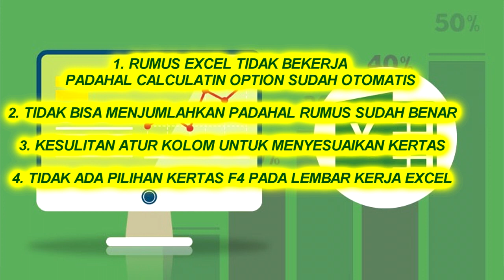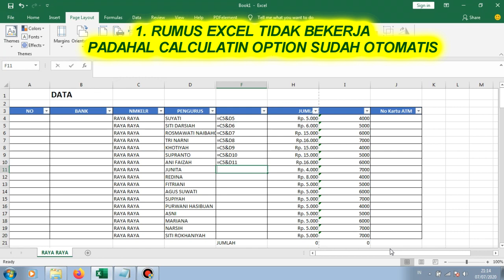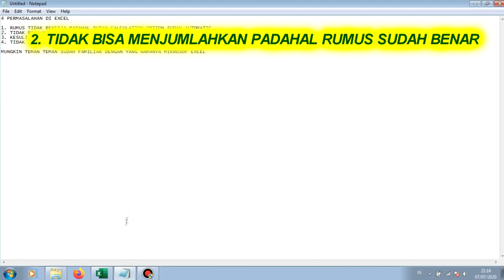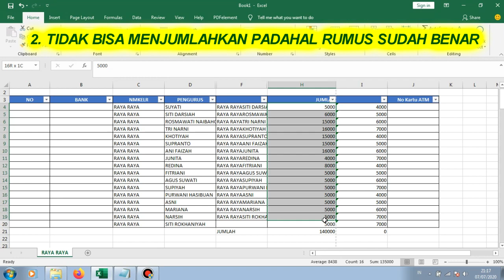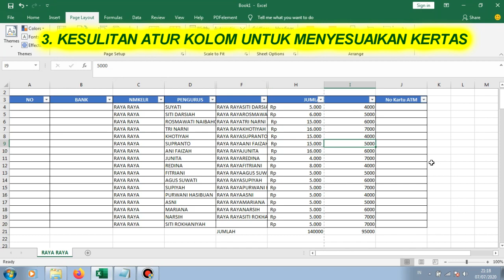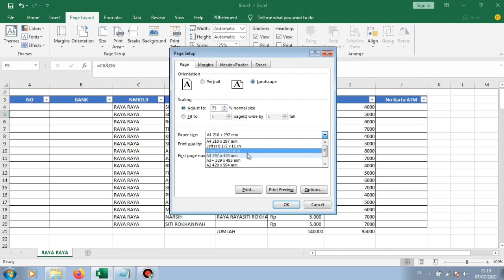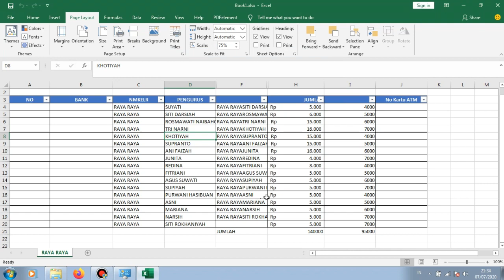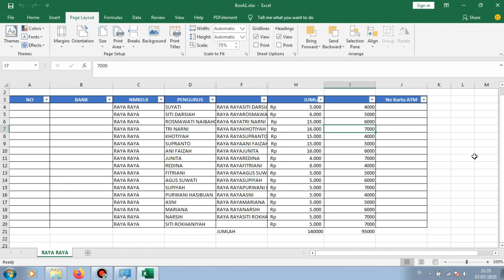EMPAT (4) PERMASALAHAN DAN SOLUSI DALAM PENGGUNAAN MS EXCEL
1. Rumus Excel tidak bekerja padahal calculation option sudah automatic
2. Tidak bisa menjumlahkan padahal rumus sudah benar
3. Kesulitan atur kolom untuk menyesuaikan kertas
4. Tidak ada pilihan kertas F4 pada Ms excel